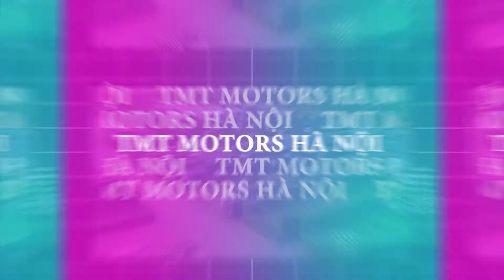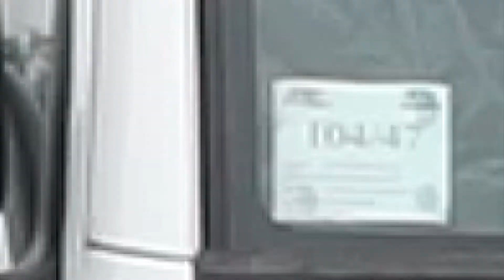TATA SUPER ACE KHI CÓ TẢI CÓ THỂ LEO ĐỒI DỐC ???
Cho đến hiện tại TATA SUPER ACE 1 tấn 2 sau 4 năm có mặt tại Việt Nam đã khẳng định vị thế trong phân khúc xe tải nhẹ 1 tấn. Tuy nhiên chúng tôi vẫn nhận được phản hồi của một số bác tài là chiếc xe Tata lên dốc và di chuyển vào  đường gồ ghề kém.
Vậy hôm nay ekip của TMT Motors xin phép thực hiện một clip test Tata super ace khi lên dốc và di chuyển trên đường gồ ghề có tải.
Chúng tôi xin gửi tới quý bác tài thông số cơ bản của xe
Nhà sản xuất : TATA
Công suất động cơ: 52 KW / 4000rpm
Kiểu động cơ : 4 kỳ, Xi lanh thẳng hàng.
Khối lượng hàng hóa chuyên chở : 1200kg
Tổng tải trọng hàng hóa: 2760kg

✌️FOLLOW TMT MOTORS HÀ NỘI✌️
►WEB : tmthanoi.vn

© Bản quyền thuộc về CÔNG TY CỔ PHẦN KINH DOANH VÀ DỊCH VỤ SỐ 8 (TMT MOTORS HÀ NỘI)
© Copyright by Business and Services Joint Stock Company No.8 (TMT Motors Hanoi. Please do not Reup)
TMT MOTORS HÀ NỘI - Hotline: 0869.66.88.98

CHI NHÁNH CÔNG TY CỔ PHẦN Ô TÔ TMT TẠI MIỀN BẮC
- Showroom 1: 1105 Do Lộ Yên Nghĩa, Hà Đông, Hà Nội
- Showroom 2: 55 Nguyễn Văn Linh, Long Biên, Hà Nội
- Showroom 3: Km24QL6 KCN Phú Nghĩa, Chương Mỹ, Hà Nội